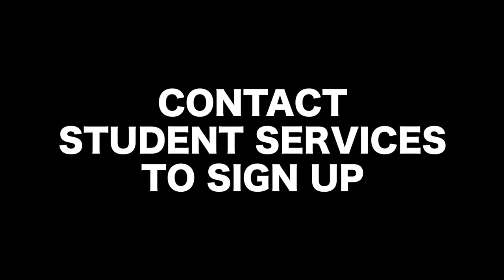Indigenous Studies at Marion Graham Collegiate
Students at Marion M. Graham Collegiate share the benefits of taking an Indigenous Studies course.